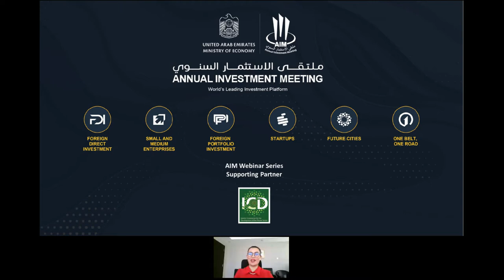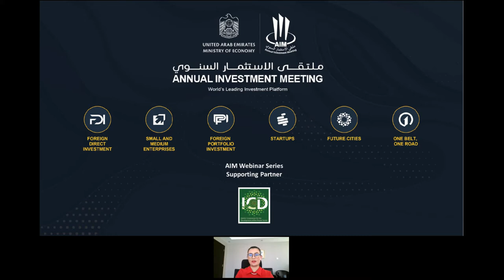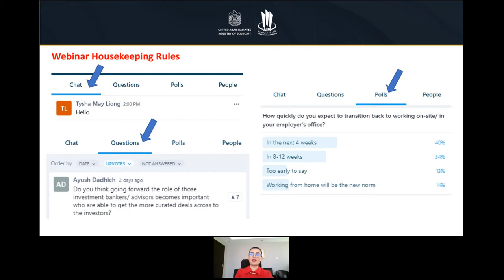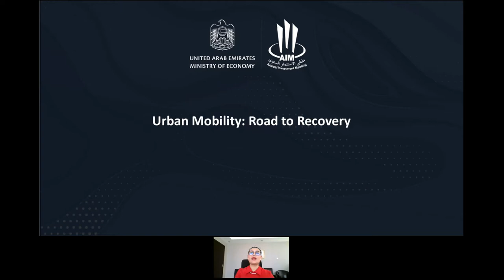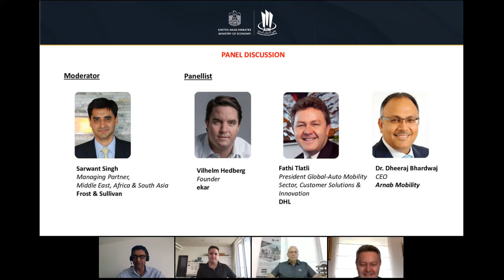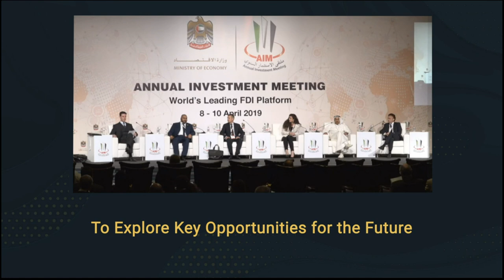Urban Mobility: Road to Recovery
The recent pandemic has disrupted urban mobility, especially the public transportation sector. This has impacted several major players in the transportation sector leading to downsizing of workforce and production. Thus, accelerating many companies to pivot their existing business models or innovate new urban mobility solutions.

This webinar will highlight:

- Impact of Covid-19 on automotive, supply chain and public transportation workforce, production and services

- Measures taken by the transportation sector to combat the pandemic and increase the safety measures.

- Rebooting and implementing micro mobility in the cities.

- What is the future looking like? And the opportunities that can be taken by the transportation sector.

Moderator
- Sarwant Singh, Managing Partner, Middle East, Africa & South Asia, Frost & Sullivan

Panelist
- Vilhelm Hedberg, Founder & CEO, ekar
- Dr. Dheeraj Bhardwaj, Chief Executive Officer,Arnab Mobility
- Fathi Tlatli, President Global-Auto Mobility Sector, Customer Solutions & Innovation, DHL